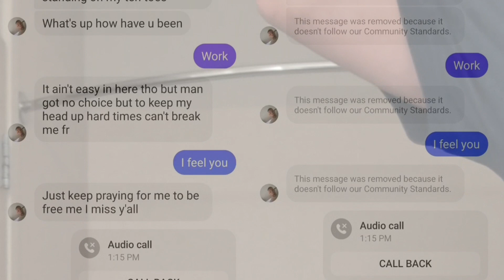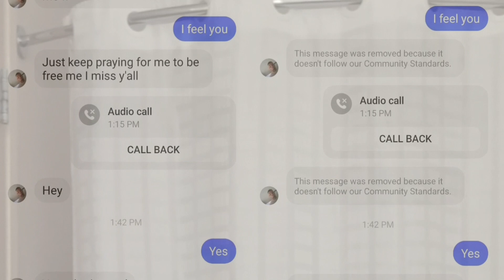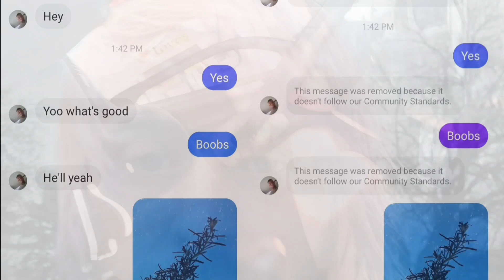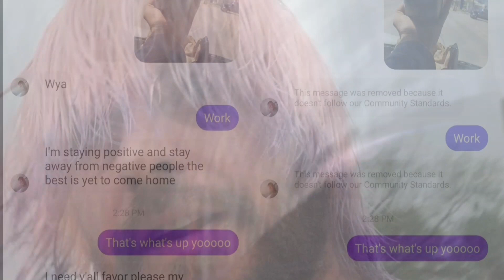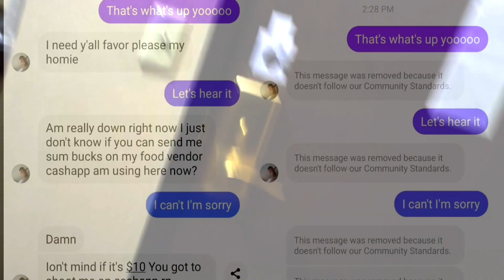What Community Guidelines